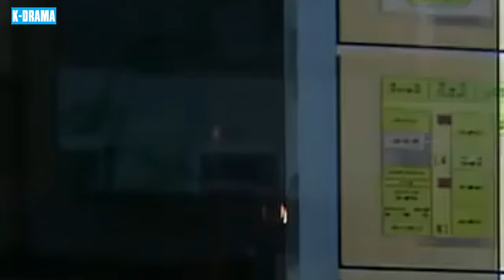PHIM HÀN 2024 | HÀO QUANG MẶT TRỜI - Tập 15 | Phim Tâm Lý Tình Cảm Hàn Quốc Hay Và Lôi Cuốn 2024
➡️Tên Phim : HÀO QUANG MẶT TRỜI